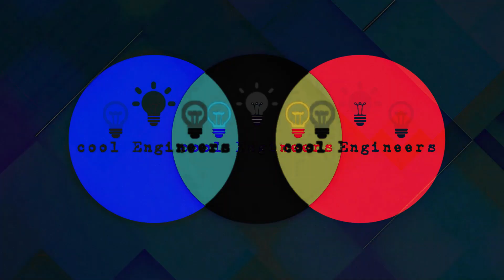Finally putti work started - Kawasaki Ninja H2 build | cool engineers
Hello guys,
In this video, we started putty work on our bike parts
we used nc putty for making a layer on fiber parts
For more updates keep watching cool engineers

Ajao Sara 👇🏻